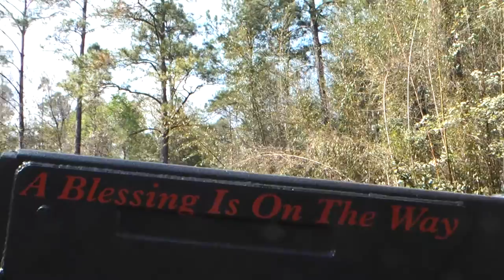Fuel system failure - 03/30/2013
Had the car just die going up the road.  Smelled gasoline and I thought a fireball was in my future.  Turned out to be the fuel line running from the pump to the fuel filter had popped off at the filter side.  Not sure exactly why that happened, but must have been something I did.

BTW, AAA really let me down.  I've been a member of AAA for 34 years with rarely needing them.  Apparently some tow truck companies won't even touch Corvettes.  Then when AAA found out I had aftermarket parts on the car, they just washed their hands of me completely. Fortunately the guy who came out on the call stuck it out with me, and ran back to the shop to get a different tow truck and got that to work just fine.

If anyone is stuck out in the Tallahassee and surrounding area needing towing services, give C & P Towing a call.  The owner is Bobby Roddenberry and he will do his best to help you out.  I would have been up the creek without a paddle if he hadn't gone the extra mile to help me out.